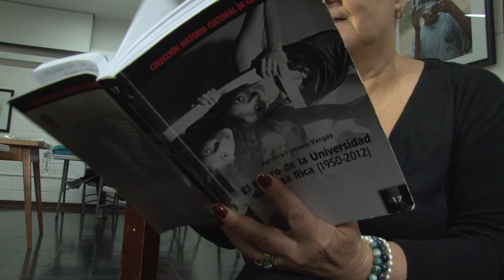Libro: "Teatro de la Universidad de Costa Rica 1950-2012"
Conocer los inicios del Teatro Universitario de la UCR y su aporte a la cultura nacional está ahora al alcance de todos los lectores. Patricia Fumero, investigadora de la UCR, reúne una minuciosa investigación sobre la contribución del teatro y su desarrollo en el libro "Teatro de la Universidad de Costa Rica 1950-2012".